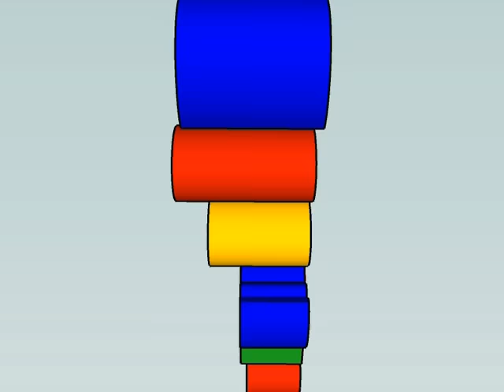Google Logo Animation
Google Logo. Amazing animation.